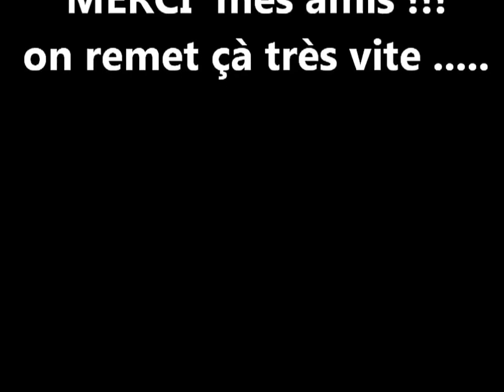FAMILY des French Renegades à Voghera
Choré de Virginie apprise pour Voghera